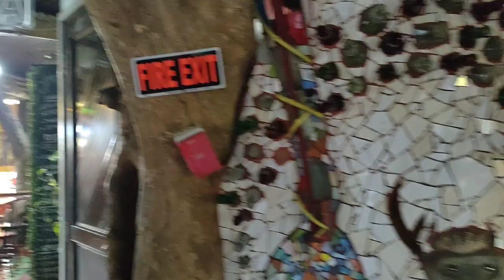ARTISTS Village ILI-LIKHA. Showcasing Baguio City's creative spirit. 🙏💚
From the Baguio Cathedral, we walked our way down Session Road then turn right along Assumption Road where Ili-Likha is located. Being ang artist myself, I marveled at its rustic interior with staircase and pathways built around an overgrown tree that is in the city! The same with the recycled or reused found objects that others would simply think of as junks. The mosaic tiles (old broken tiles) and discarded bottles installed as glass blocks and as wall decors on the floor and walls of various shops of Ili-Likha are awesome. Inspiration is what I got since I am passionate about recycling and reusing used containers for gardening. I have enjoyed both unique art and artisan food since it is also a not your usual food hub. Ili-Likha, I think, conveys the collective creative spirit of Baguio City. 💚🙏